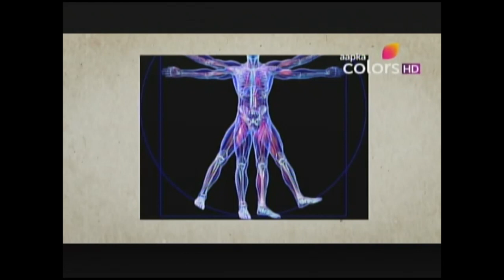Vaastu Living with Pallavi Chhelavda - Wealth and Vaastu Introduction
Wealth is something everyone wants but is in constant dearth. In this episode we look into the impact Vaastu has on creating and maintaining wealth. Be sure to tune into Vaastu Living for more information and our latest responses to all your queries! Happy Vaastu Living
Do follow us on the following: